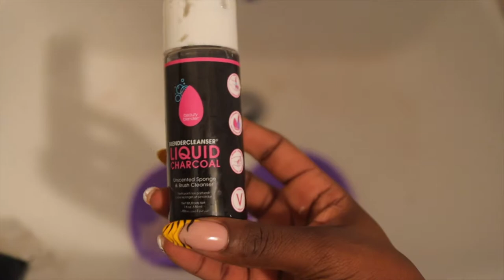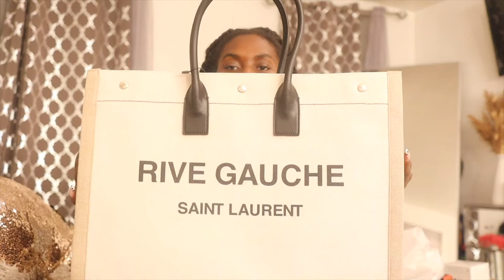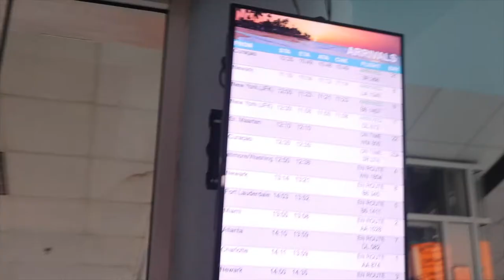WEEKLY VLOG | Taking My Own Nasal Swab Test | Packing For Aruba | New Saint Laurent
Filming Equipment
Camera: Canon 80D
Lens: Sigma 18-35 MM lens
50 mm lens
Vlogging Camera: Sony A5100